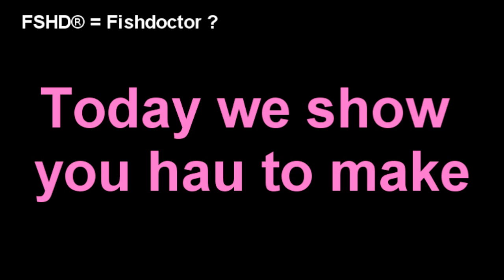How to make Ice-water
This is how you can make ice water.
Just follow the steps at the ending and you should get it.
If this tutorial helped you